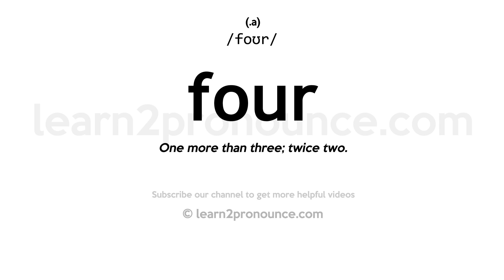Pronunciation of Four | Definition of Four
Four pronunciation | How to pronounce Four in English?
/foʊr/
Meaning of Four | What is Four?
(1) (a.) One more than three; twice two. (2) (n.) The sum of four units; four units or objects. (3) (n.) A symbol representing four units, as 4 or iv. (4) (n.) Four things of the same kind, esp. four horses; as, a chariot and four.
What is Four | Four meaning and definition?